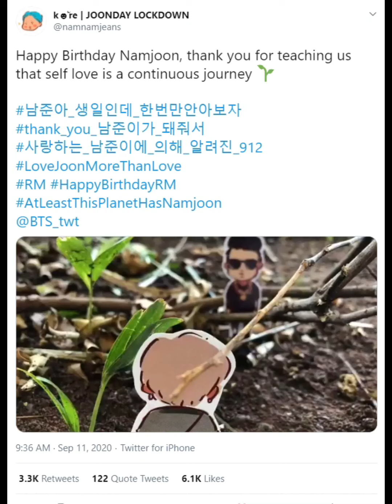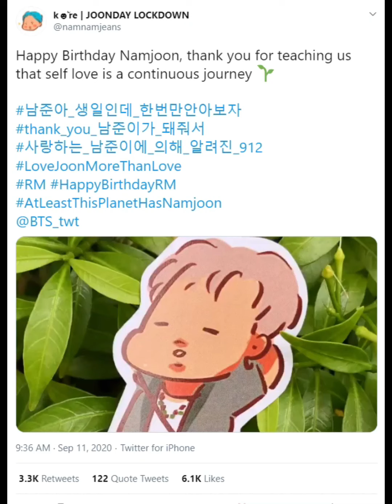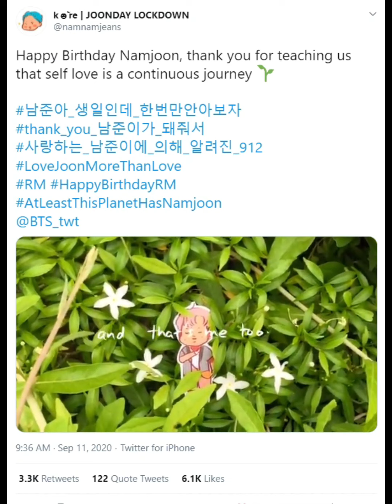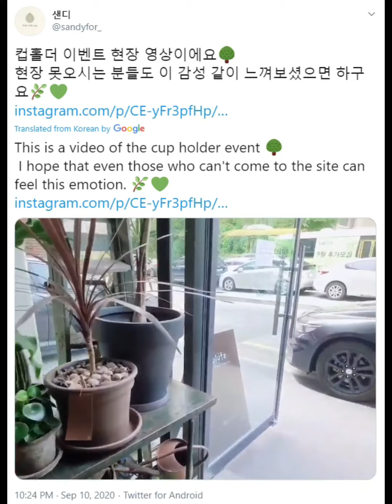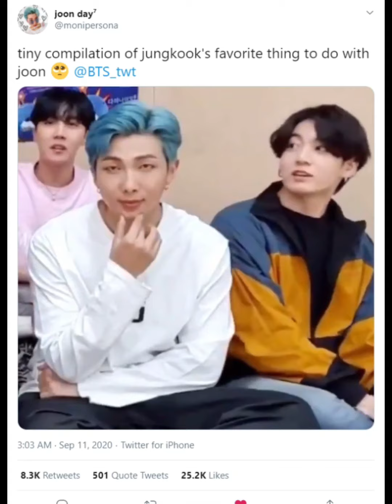[BTS RM] Happy Birthday Namjoon Army Tweets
Really sweet and cute:)